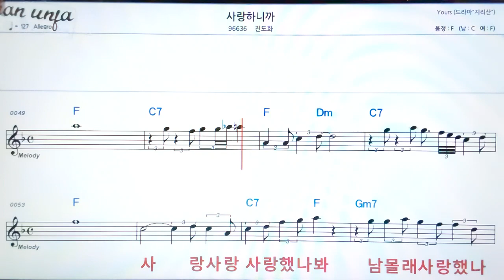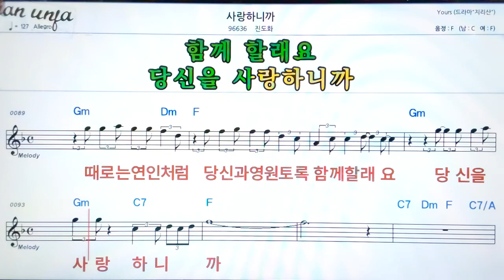사랑 하니까/진도화👍악보, 노래,기타 코드,가사,Karaoke*가라오케 반주